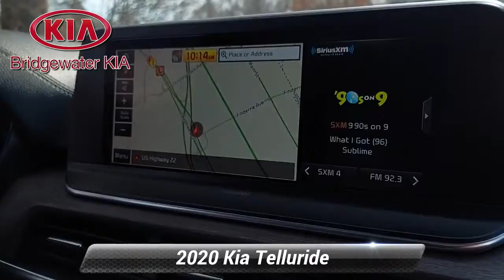Certified 2020 Kia Telluride EX, Bridgewater, NJ 003885DC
Bridgewater Kia

*2020 Kia Telluride EX V6 AWD,*Gravity Gray Exterior over Black Leather Interior,*VEHICLE HIGHLIGHTS:*Smart Key Remote Keyless Entry with Push Button Engine Start,Navigation System with Enhanced UVO Link, 10-Inch Touchscreen Monitor,Forward Collision Avoidance Assist, Smart Cruise Control with Stop and Go,Lane Keeping Assist, Blind Spot Collision Avoidance Assist-Rear,Rear Cross Traffic Collision Avoidance Assist, Parking Distance Warning-Reverse,Highway Driving Assist, Rear Occupant Alert with Ultrasonic Sensors, Safe Exit Assist,Rear-View Camera with Parking Guidance Display,AM/FM/Satellite Radio, USB Input Jack, 5 USB Charging Ports,Android Auto and Apple CarPlay, Smartphone Integration, Wireless Phone Charger,Bluetooth Streaming Audio and Hands-Free Wireless Phone Technology,Heated Leather-Wrapped Steering Wheel with Remote Controls,Heated/Ventilated Power Front Leather Seats,Second-Row Split-Folding One Touch Slide and Fold Seats, Split-Folding Third-Row Seats,Tinted Glass Power Tilt and Slide Sunroof with Sunshade,Tri-Zone Automatic Climate Control with Air Filtration,Simulated Wood Interior Trim with Metal Look Accents,Automatic On/Off Projector Beam Halogen Headlights, Daytime Running Lights, LED Tail Lamps,Heated Power Folding Exterior Mirrors with Turn Signal Indicators,Acoustic Front Windshield and Front Door Windows, Rear Privacy Glass, Roof Rack Rails,Rear Window Sunshades, Smart Hands-Free Power Liftgate,3.8L Gas Direct Injection 24-Valve 6-Cylinder Engine, 8-Speed Automatic Transmission,Active On-Demand All-Wheel Drive System,Stainless Steel Exhaust with Chrome Tailpipe Finisher,18-Inch Machined Finished Aluminum-Alloy Wheels with All-Season Tires,*GUARANTEED Financing for All Types of Credit!**Balance of Factory Warranty, Extended Warranty Available.*

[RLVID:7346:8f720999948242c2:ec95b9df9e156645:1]